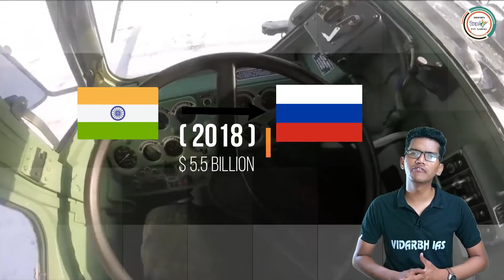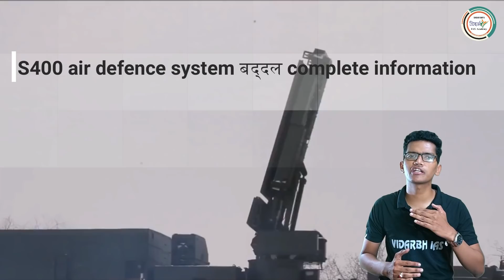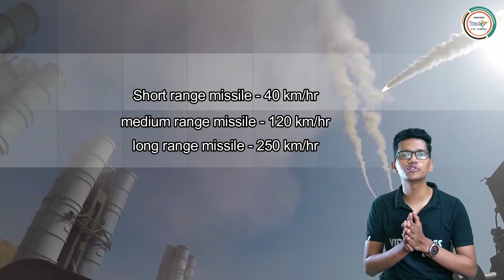S-400 वायू सुरक्षा प्रणाली काय आहें?- चालू घड़ामोड़ी/ current affairs BY MOHIT SIR